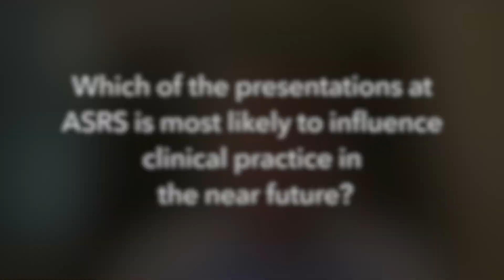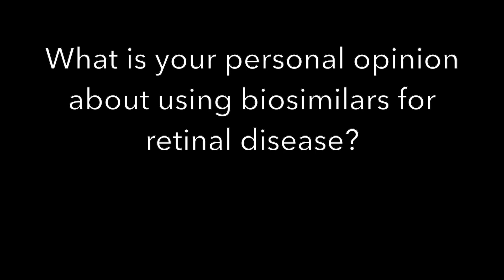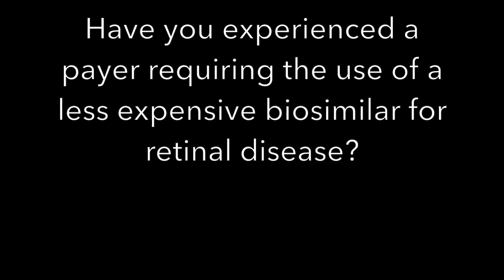Re Syfovre: ‘It’s a Healthy Debate. It’s a Debate We Should Be Having’ | Charles Wykoff, M.D., Ph.D.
Pros and cons of Syfovre (pegcetacoplan), the newly approved drug for geographic atrophy will be discussed at the American Society of Retinal Specialists annual scientific meeting in Seattle this weekend, predicts leading member of the society. Biosimilars are also on the agenda.